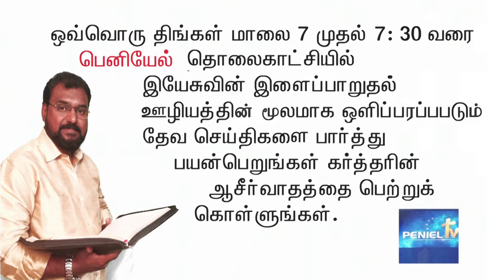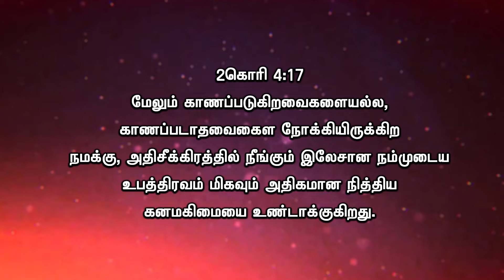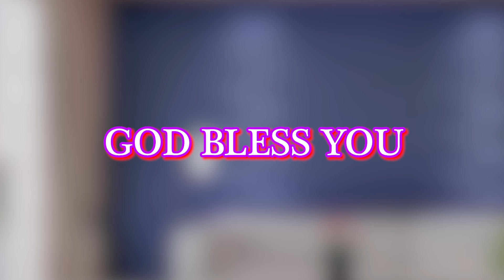Jesus Rest Ministries Bro . Prem Kumar | 01-11-2022 | Monthly Promise Message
JESUS REST MINISTRIES
Chennai